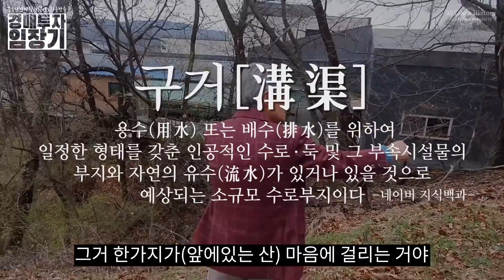[굿프렌드TV] 임야개발 진짜 처음부터 알려드립니다(절대 쉽지 않습니다) | 평택 32억 임야 임장기 | 부동산 경매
37년 투자의 대가의 경매비법서